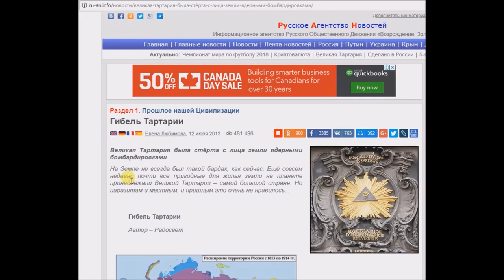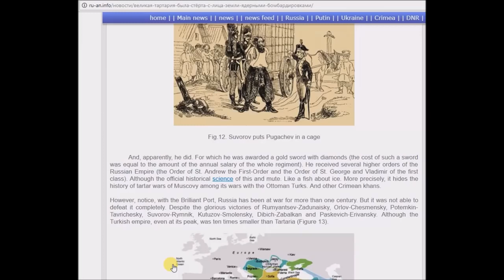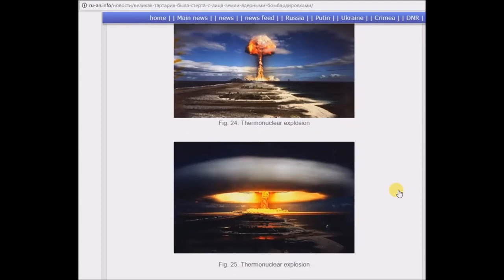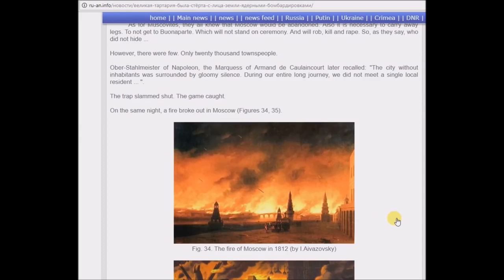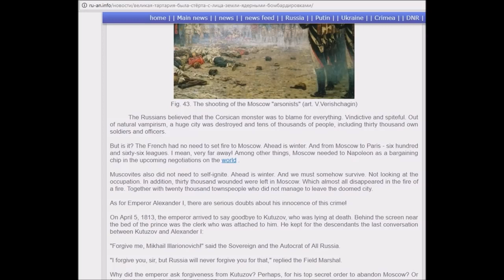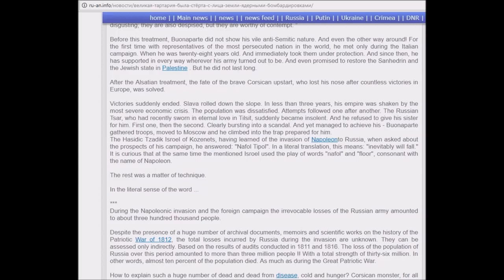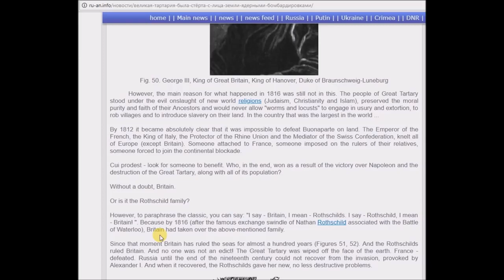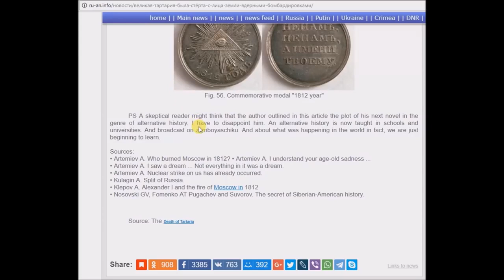The Death of Great Tartaria